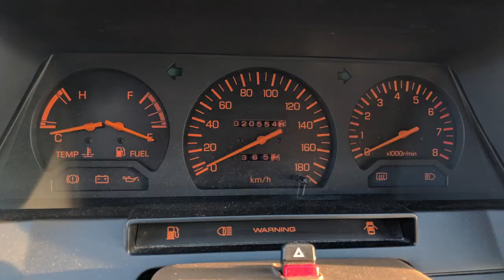Nissan Sunny B11 1,5GL Touring (Station Wagon)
This video is about Nissan Sunny Touring

Nissan Sunny B11 1,5GL Touring (Station Wagon) with Helmut Winkelbauer - Say hello and connect on Facebook